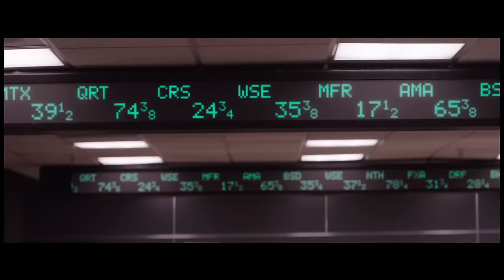Gold Official Trailer 1 (2016) - Matthew McConaughey Movie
Starring: Bryce Dallas Howard, Matthew McConaughey, Toby Kebbell

An unlikely pair venture to the Indonesian jungle in search of gold.